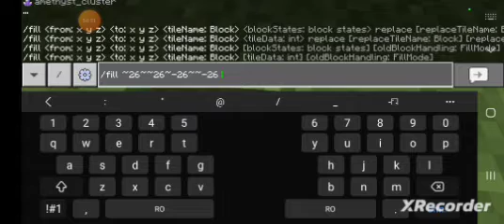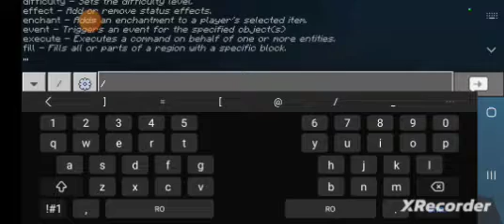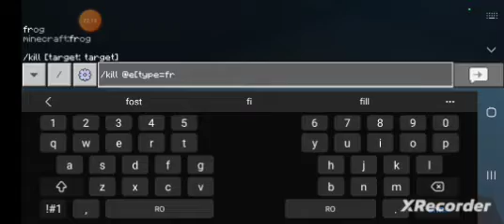How to build a jumpsquare in minecraft Part 2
0:00 Trampoline
30:25 jump high
52:24 Parkour
1:06:31 volley ball
1:15:54 basket ball
1:18:53 jump in water
1:21:01 How far jump
1:26:31 high jump